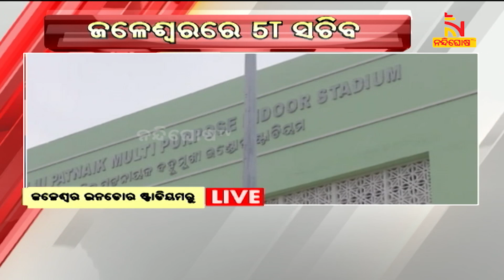5T Secy VK Pandian Visits Jaleswar Indoor Stadium | NandighoshaTV